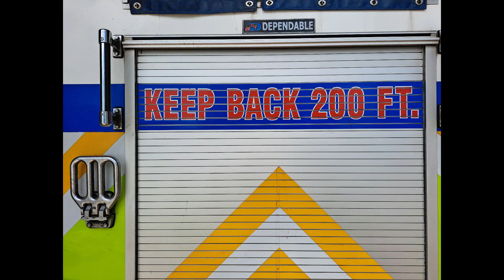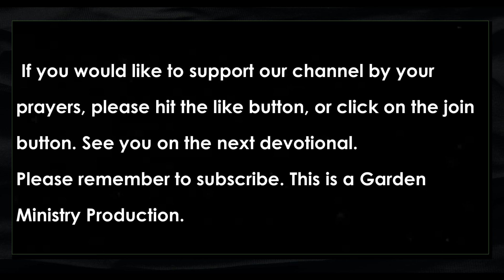3. YOU GOT THIS - Bermuda Fire & Rescue Service - By Chaplain Kevin Santucci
The struggle you're in today is developing the strength you need tomorrow.
This video is for encouraging and educational purposes only.